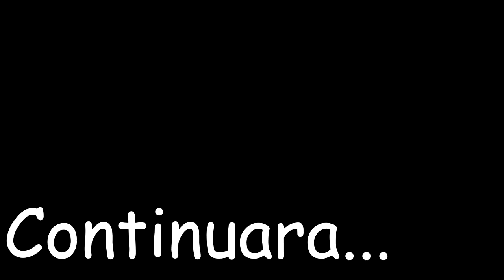SKYRIM Ender Scroll: En Busca De La Garra Dorada 1/3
SKYRIM Ender Scroll: En Busca De La Garra Dorada 1/2